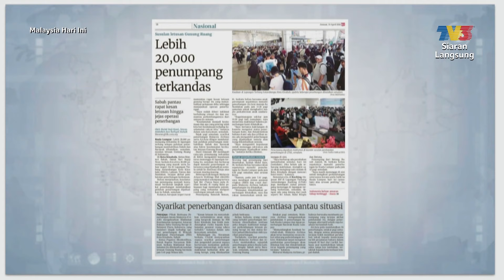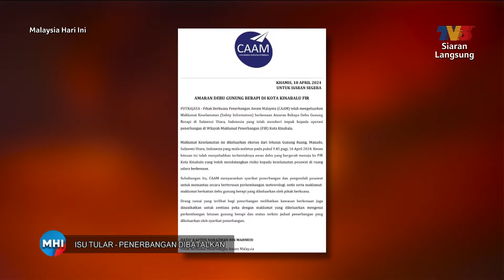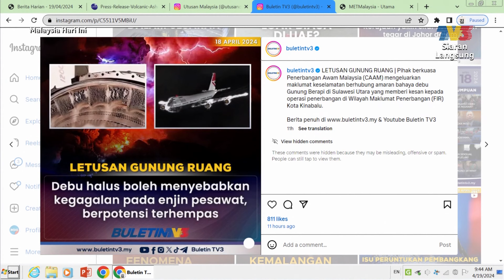[CLIP] MHI (19 Apr 2024): Letusan Gunung Ruang - Penerbangan Keluar Masuk Sabah Dibatalkan | Tonton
Topik: Letusan Gunung Ruang  - Penerbangan Keluar Masuk Sabah Dibatalkan
Gunung Ruang, gunung berapi di Provinsi Sulawesi Utara, pertama kali meletus pada 16 April jam 9.45 malam waktu tempatan. Kejadian ini menyebabkan kira-kira 20,000 penumpang di Sabah terjejas akibat pembatalan penerbangan. Kerajaan negeri turut memantau kesan letusan Gunung Ruang di Indonesia yang menyebabkan pelepasan debu gunung berapi di udara hingga menjejaskan operasi penerbangan.